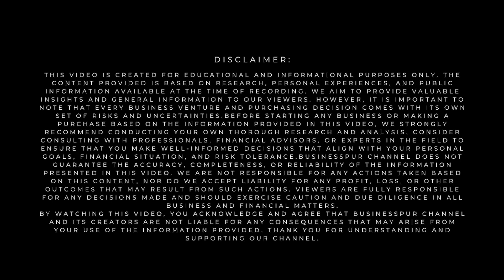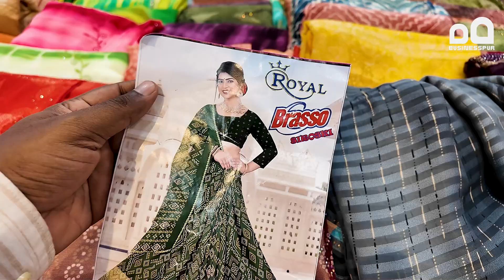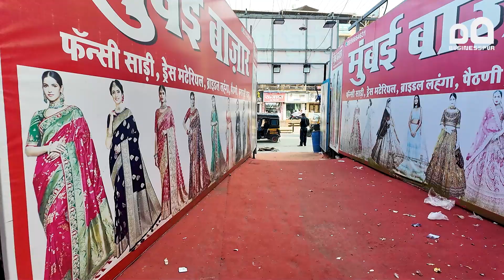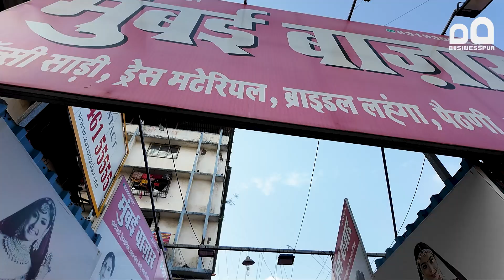Mumbai Bazar Nallasopara : सस्ता साड़ी,ड्रेस,लेहेंगा का मुंबई बाजार | Saree, Dress, Lehenga Market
दूकान और फैक्ट्री का वीडियो बनाने और प्रमोशन के लिए आप हमें मेल करें:

In this vlog, we take you on an exciting journey through the Mumbai Bazar Nallasopara, one of the best places for affordable sarees, dresses, and lehengas. Discover a wide variety of ethnic wear at unbeatable prices, perfect for any occasion, be it weddings, festivals, or casual wear. From elegant sarees to stunning bridal lehengas and fashionable dresses, this market is a haven for bargain hunters in Mumbai. Join us as we explore the hidden gems of Nallasopara's saree and lehenga market, showcasing the latest trends and budget-friendly options for all.